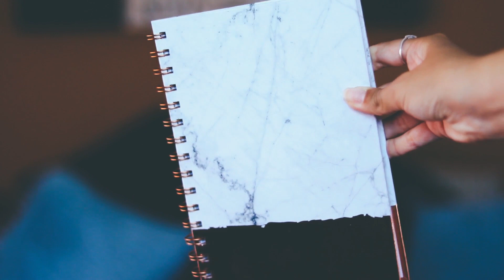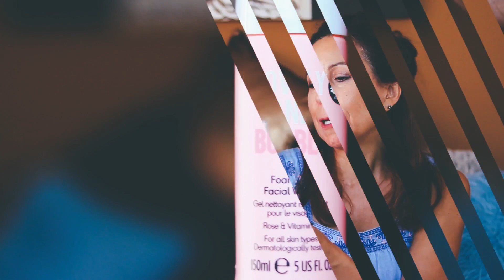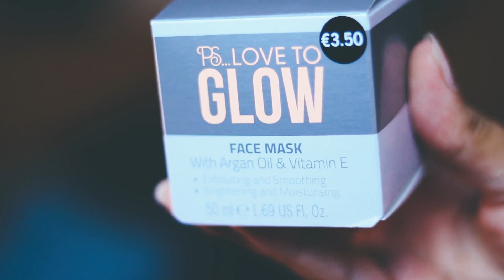MEGA COMPRAS PRIMARK